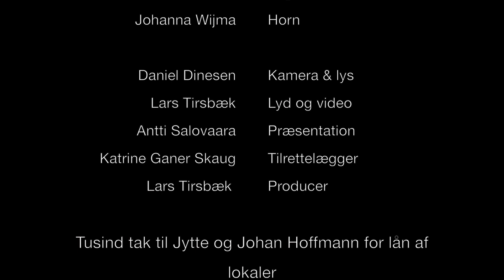EE Live #4 Endrupholm & Beethoven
Bogdan Bozovic Violin
Michel Camille Viola
Pau Codina Masferrer Cello
Ludwig Schwark Kontrabas
Ron Chen-Zion Klarinet
Antti Salovaara Fagott
Johanna Wijma Horn

Daniel Dinesen Kamera & lys
Lars Tirsbæk Lyd og video
Antti Salovaara Præsentation
Katrine Ganer Skaug Tilrettelægger
Lars Tirsbæk  Producer

Tusind tak til Jytte og Johan Hoffmann for lån af lokaler